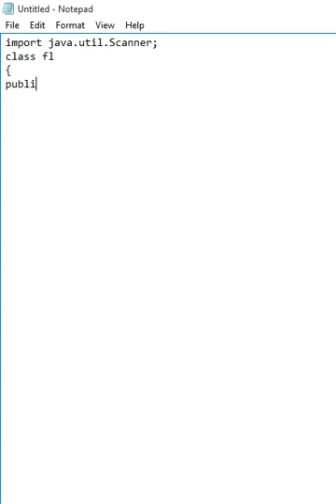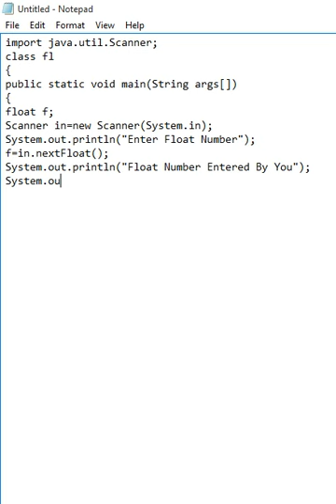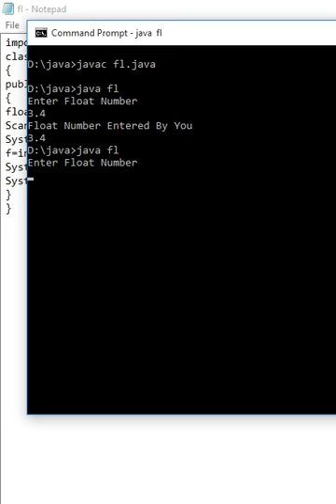How to Input and Output a Float Number in Java